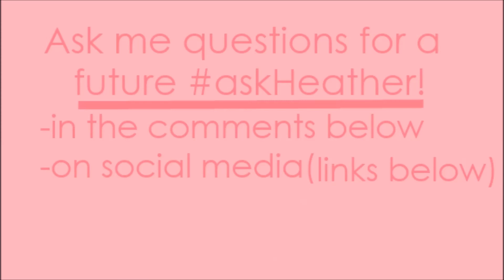Disney Haul/Experience♡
I went to Disney like 2 months ago( I'm posting really late, but the video was filmed closer to when I went to Disney), so I'm just describing what I did and what I bought there. I went with my school chorus/band to Disneyworld in Florida if you wanted to know. This video is mostly talking so ignore my weird makeup/hair and facial expressions!

What I got:
-Minnie Ears
- Baby Bambii stuffed animal
-Stitch stuffed animal magnetic thing
-Hello Kitty bento box

Make sure you include my username so I can find it.  I will try to answer all of them!

*If you're read this far comment: your favorite Disney rides/ show or what you would do or go on if you went* 